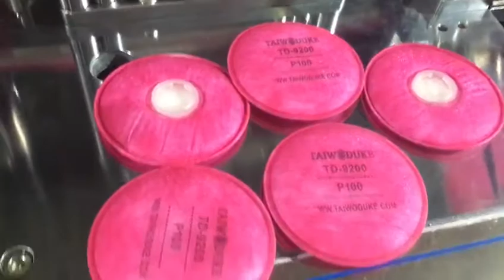Exhale filter pad making fully automatic machine